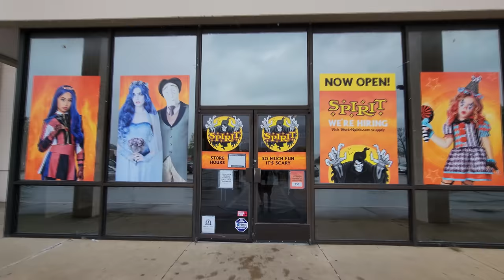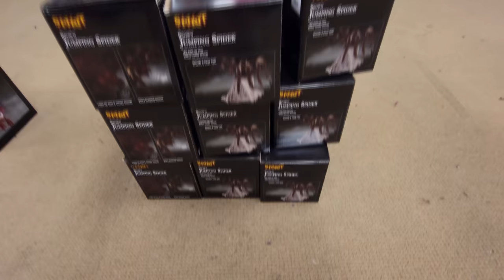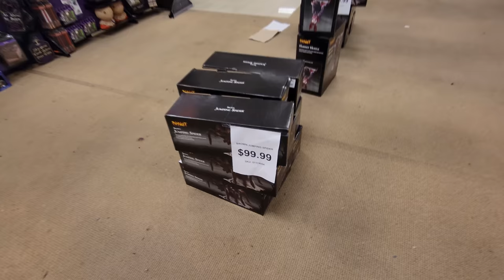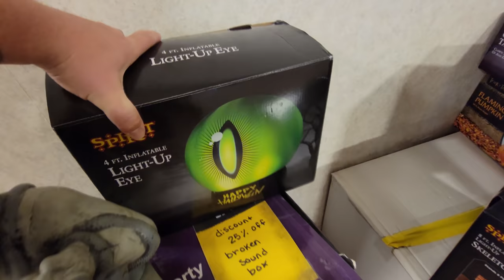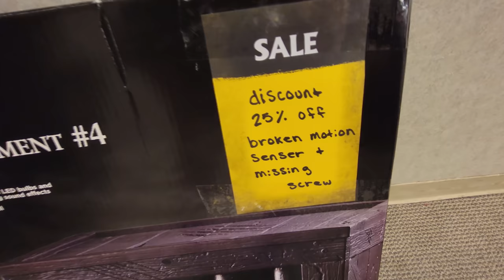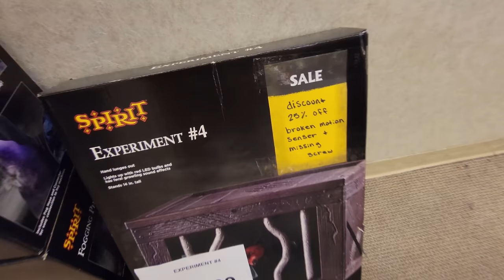SPIRIT HALLOWEEN 2021 inside ABANDONED SEARS at NORTHGATE MALL in CHATTANOOGA TENNESSEE